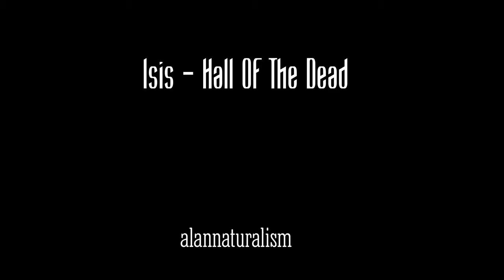Isis - Hall Of The Dead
Isis - Hall Of The Dead. Record and edit just by using my iPhone. Enjoy